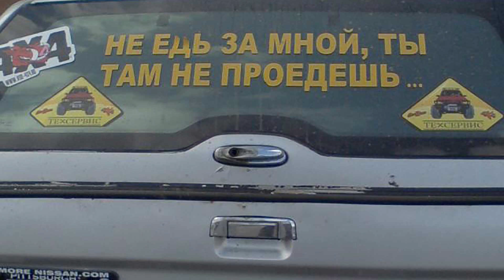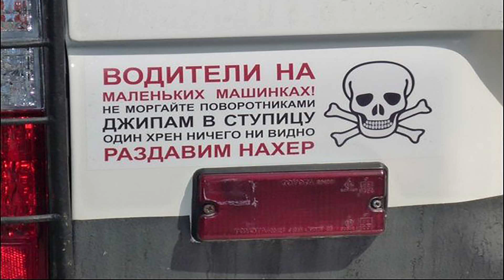Самые смешные надписи на машинах №5 внедорожники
Смешные надписи на внедорожниках

Наш канал это канал автомобилей.